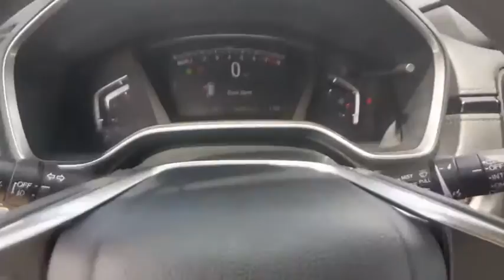2018 Honda CR-V Winter Haven Honda FL LB004408A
2018 Honda CR-V EX

100,000 MILE WARRANTY AVAILABLE!! PRE HONDA CERTIFIED!! EX PKG!! SUNROOF!!APPLE CARPLAY AND ANDROID AUTO NAVIGATION!! POWER HEATED SEATS!! HONDA SENSING!! ADAPTIVE RADAR CRUISE CONTROL!! ACTIVE LANE KEEP ASSIST!! EMERGENCY COLLISION AVOIDANCE SYSTEM!! REMOTE START!! XM RADIO!! ONE OWNER CARAX!! PUSH BUTTON START!! BLUETOOTH!! BACK UP CAMERA!! JUST SERVICED!! NO PAYMENTS FOR UP TO 90 DAYS!! PRICED TO SELL TODAY!! WE WILL EARN YOUR BUSINESS!!CALL OR EMAIL TODAY TO CONFIRM AVAILABILITY!!HondaTrue Certified Details:* Roadside Assistance for the duration of the Certified Pre-Owned Limited Warranty. Up to two complimentary oil changes within the first year of ownership. SiriusXM 90-Day Trial* Warranty Deductible: $0* Powertrain Limited Warranty: 84 Month/100,000 Mile (whichever comes first) from original in-service date* 182 Point Inspection* Roadside Assistance* Transferable Warranty* Vehicle History* Limited Warranty: 12 Month/12,000 Mile (whichever comes first) after new car warranty expires or from certified purchase date** Contactless Purchase**, ** Free Home Drop-off **, ** Free Test Drive at Home **, ** Private Dealership Appointments **, ** Virtual Appointments ** , ** Custom Online Financing **.Awards:* Motor Trend Automobiles of the year * 2018 KBB.com 10 Most Awarded Brands * 2018 KBB.com Brand Image AwardsKelley Blue Book Brand Image Awards are based on the Brand Watch(tm) study from Kelley Blue Book Market Intelligence. Award calculated among non-luxury shoppers. Kelley Blue Book is a registered trademark of Kelley Blue Book Co., Inc.